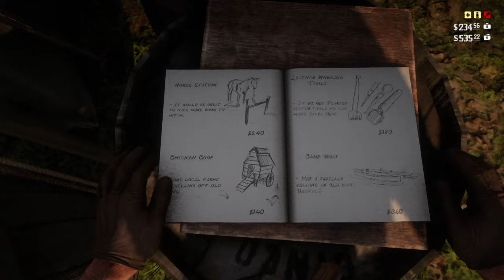Red Dead Redemption 2 Stadia Playthrough